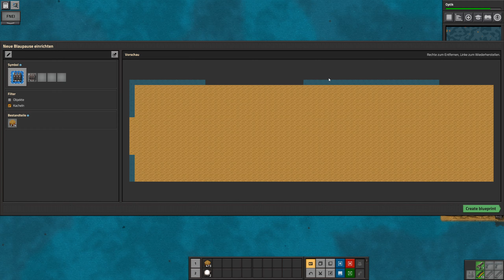Factorio [18.x] - Seablock - Kupfer- und Eisenproduktion läuft - Let's Play 23 - Deutsch - German